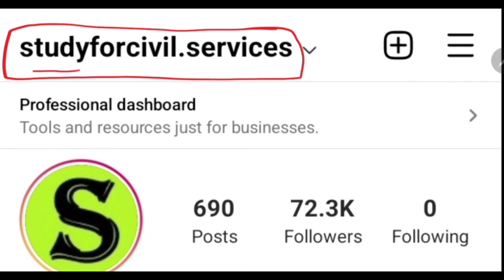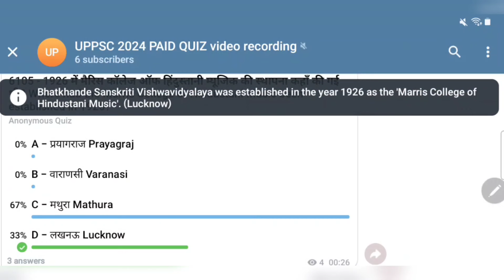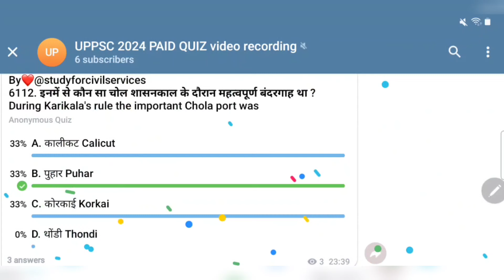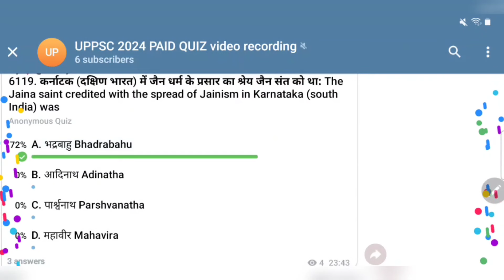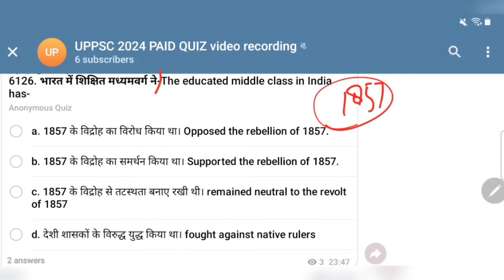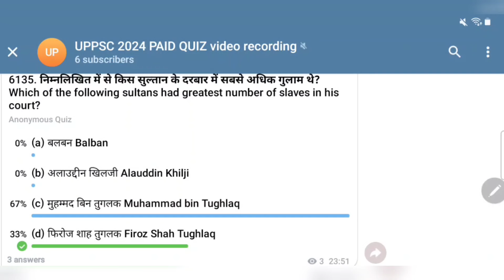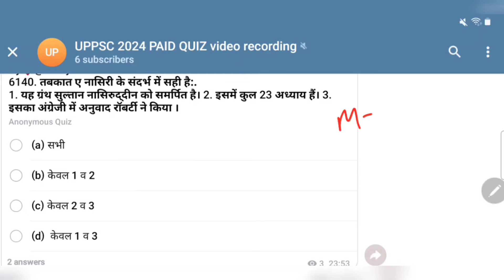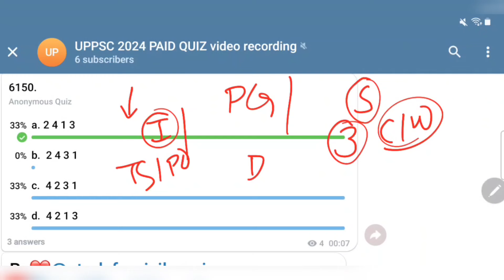uppsc 2024 daily paid quiz 123 uppcs ki taiyari top 50 mcq questions up pcs ro beo pre preparation